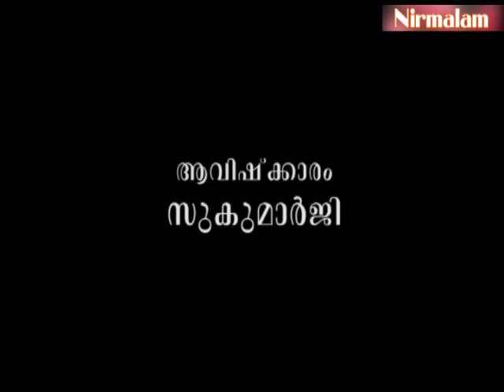Eashavasyam- 17 | സൃഷ്ടിയും വികാരവും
ആമുഖം: അനന്തസമാധിയെ പുല്‍കിയ സംപൂജ്യ ആചാര്യസ്വാമികള്‍ ശ്രീ. നിര്‍മ്മലാനന്ദഗിരി മഹരാജ് ഗുരുകൃപയാല്‍ അനുവദിച്ചുതന്നിരുന്ന 'ഈശാവാസ്യം'പഠനത്തിന്റെ പതിനേഴാം ഭാഗം.